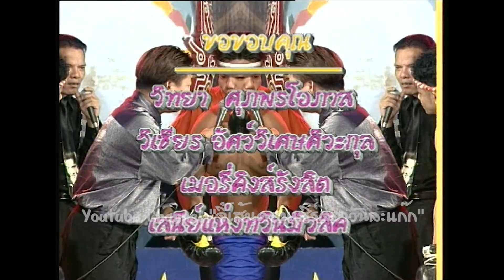ตลกคณะ อาฉีเสียงหล่อ ชุด อาฉีฮาจี้เส้น(ปี2541) ชุด 13 Part 1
@jeesenconcert นำเอาตลกมาสลับกันให้รับชมครับวันนี้ถึงคิว อาฉีเสียงหล่อ มาใน ชุด  อาฉีฮาจี้เส้น(ปี2541) ชุด 13 Part 1